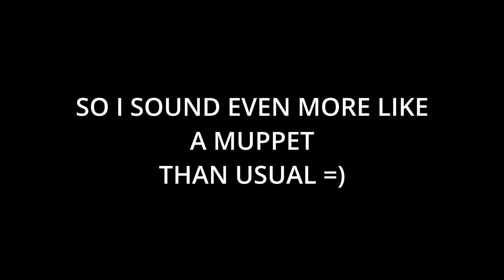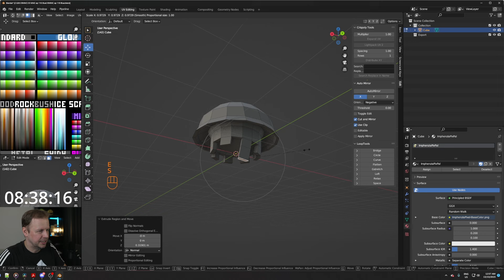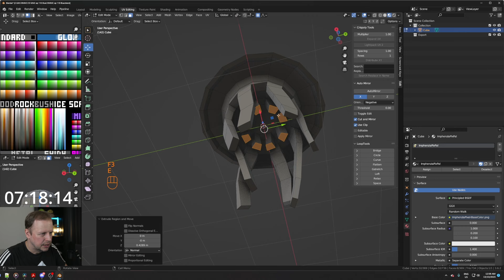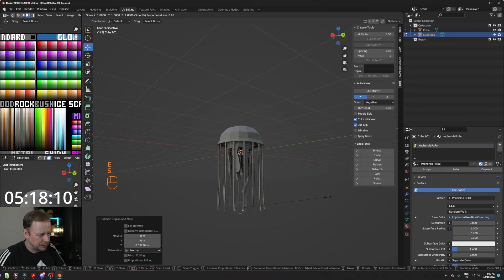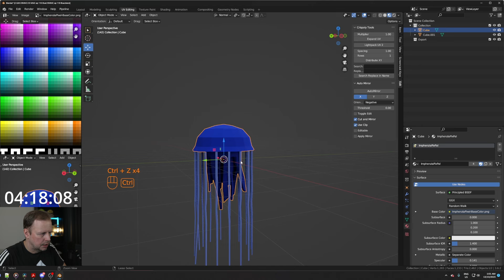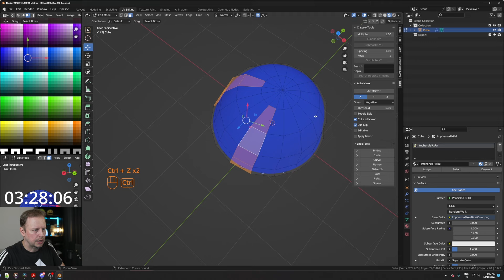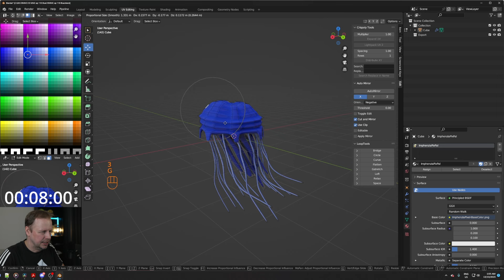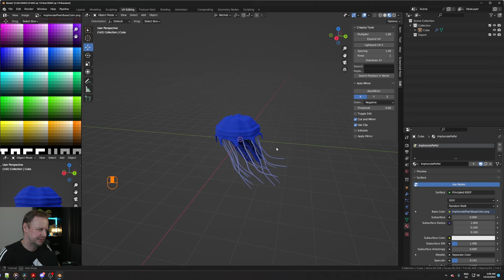Let's model a JELLYFISH in 10 Minutes - Episode 116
Welcome to Episode 116 of the 10-minute modeling challenge, where I model a Jelly Fish... in 10 minutes =)

Watch this video to learn every step of the way to create your very own characters!

If you want to use the palette style UV coloring method, I go through that in the above-linked videos.

Additional info:
I've been modeling in Blender since about 2015, but more recently in the past few years. I've been making games and assets in Unity since 2011, and I'm currently working on a multiplayer RTS game called Line War.

I use a Sony FX3 camera with a Sony FE 2.8/24-70mm GM  lens.  My primary microphone is now the Shure SM7B, and I use a Rode NTG3 shotgun mic if I need it to be out of view. I downgraded to a Focusrite Solo from my wonderful RME Fireface UFX II that I had to sell when I moved from Sweden.